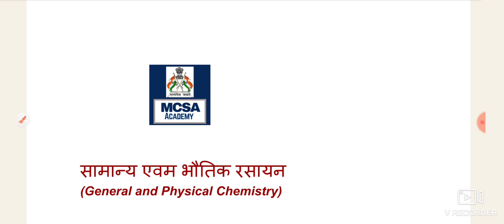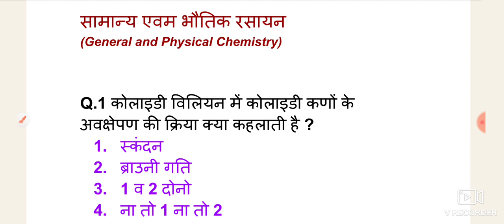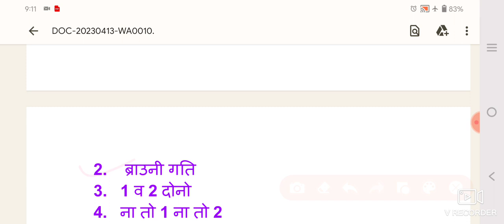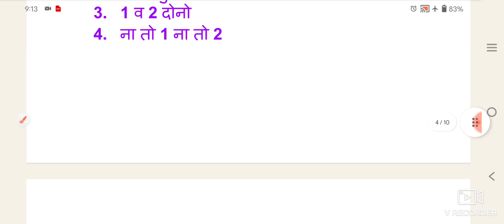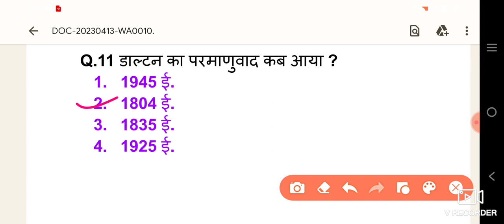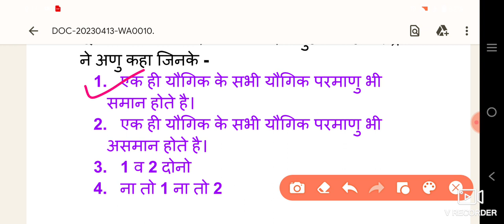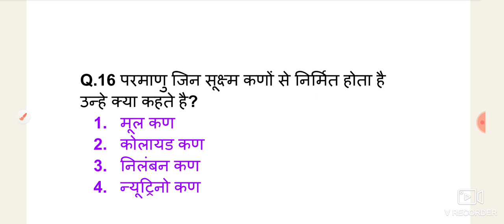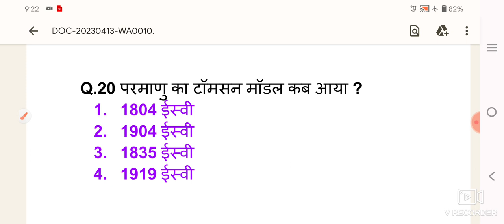General & Physics Chemistry | by Rubi mam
General and Physical Chemistry सामान्य  भौतिक रसायन
general science chemistry objective general knowledge questions, science quiz chemistry important questions, general knowledge questions about chemistry, general science- chemistry.

In this video Rubi mam will be solved all questions related to general and physical chemistry.

MCQs series from Physical Chemistry | Top 20 MCQ by Rubi Mam |

The video contains a physical chemistry solution.
The video contains all the multiple choice and multiple selective type questions.
The MCQs and MCQs are solved in detail.